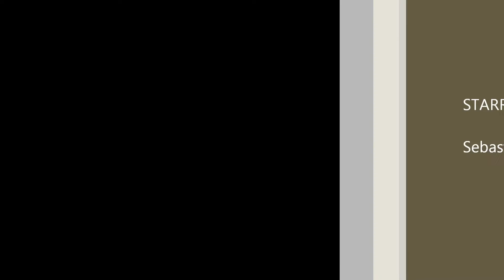Sebastian Marr Cheersport 01.24.15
Sebastian Marr (on the far right) puts down a great dance performance with his group, Georgia Dance Alliance to take first place in their division at Cheersport in Atlanta.